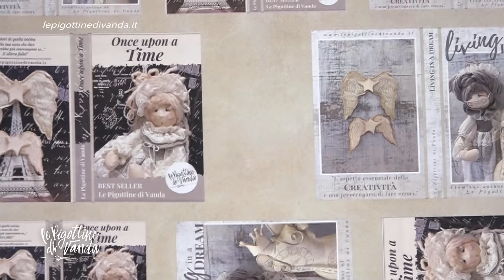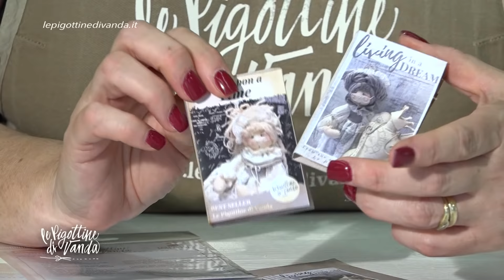Le Pigottine di Vanda - "Tra spago e mollette" Tutorial n. 4 Autunno 2019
Divertiamoci a realizzare insieme un carinissimo stendino appendi pensieri che può diventare anche un simpatico accessorio per Tom e Tina, due dei protagonisti di questa stagione autunnale firmata Le Pigottine di Vanda!
- bacchette per segnalibri o decorative
- anticatore mini
- tamponcino da dito per anticatura
- feltro panna
- tela ecrù